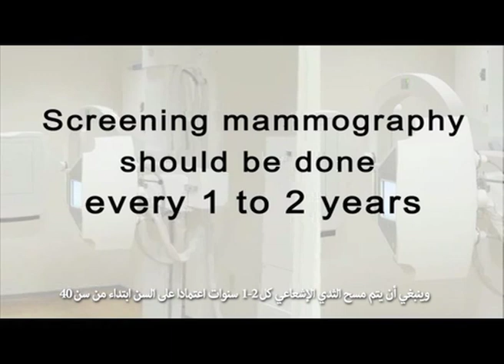Price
Price, Breast Cancer, Arabic Subtitles